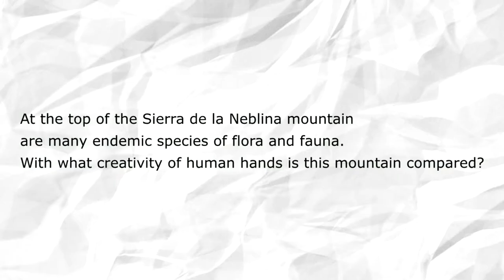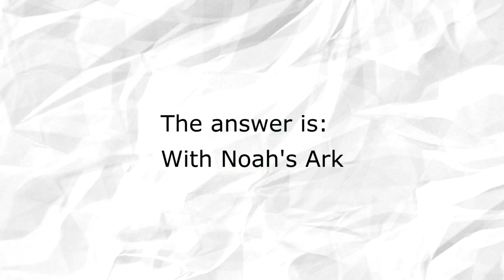Question #2 - Sierra de la Neblina mountain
One minute quiz is a database of constantly updated video questions. You can answer them for yourself or with your friends. Challenge yourself!
After a question is read a timer starts to countdown - you have 1 minute to answer. Think fast!
This question is about Sierra de la Neblina mountain.